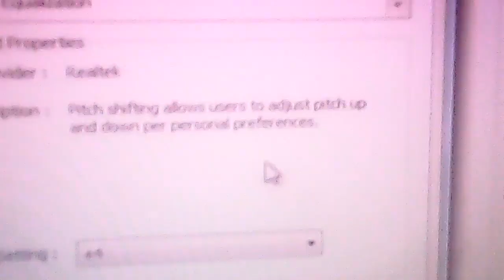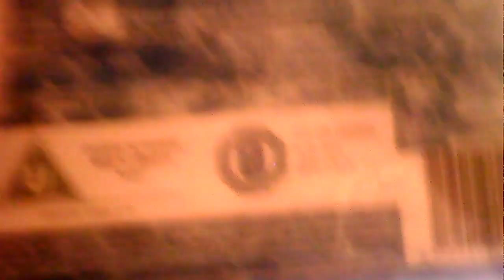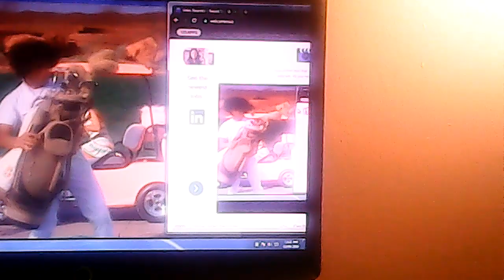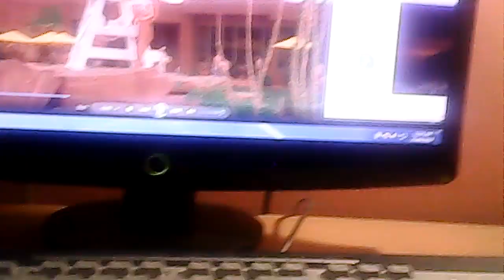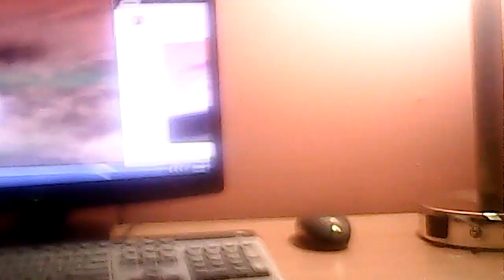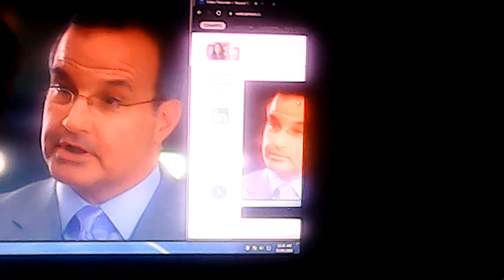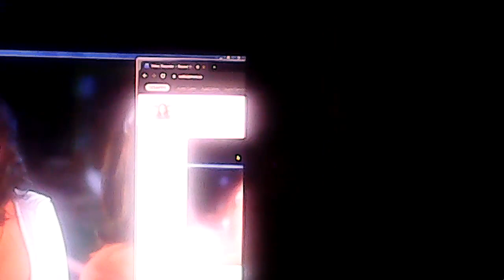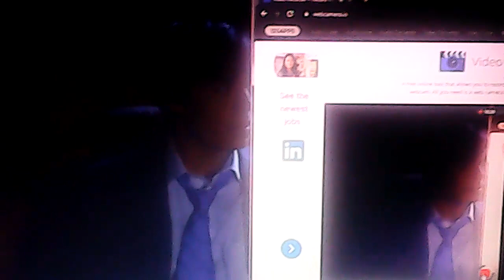high school musical two humuhumunukunukuapua scene time spanish pitch 0